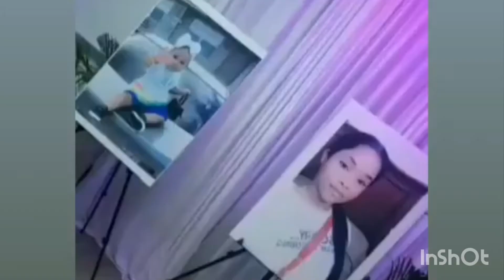Carla nine night aka dead yard(Jamaican youtuber killed in Florida with 1 year old daughter)